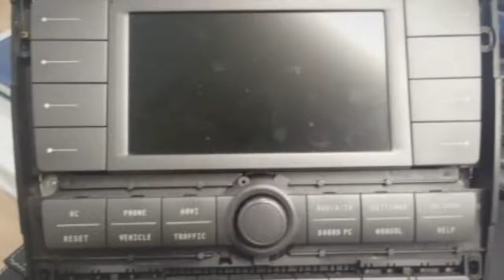VW PHAETON 3D Navi Navigation System Navi Reparatur 3D0035007N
Wir reparieren Ihr defektes navigationsgerät von Audi VW und Skoda